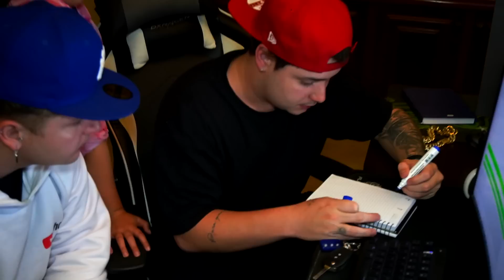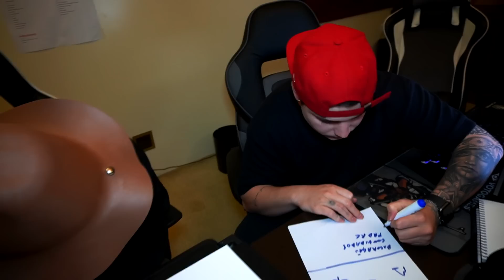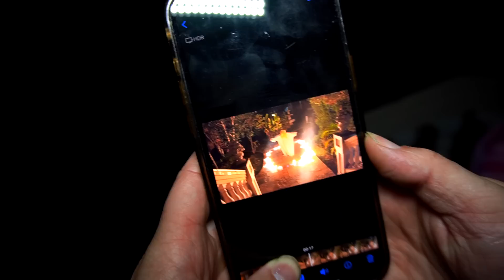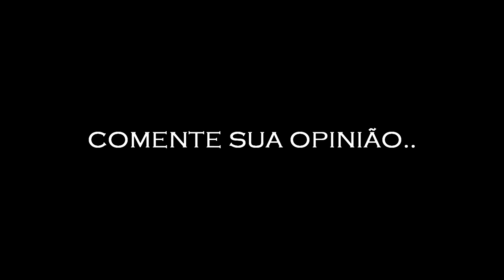DESCOBRIMOS COMO ACABAR COM A MULHER DE BRANCO!